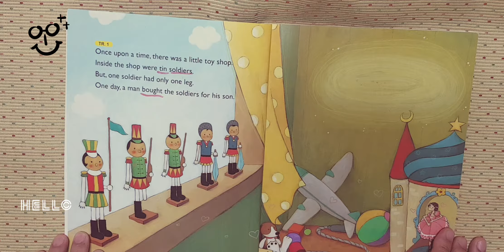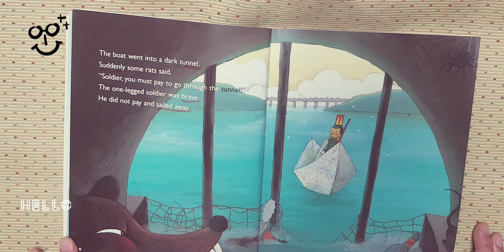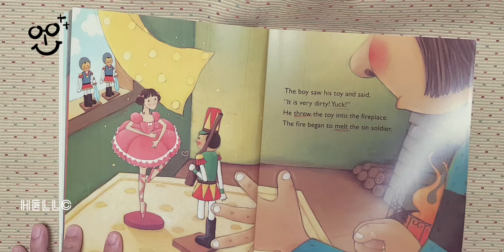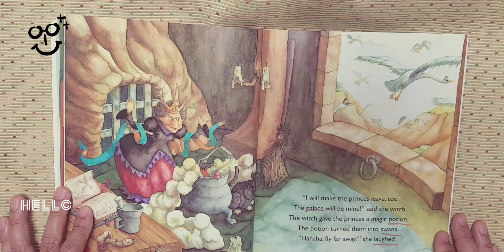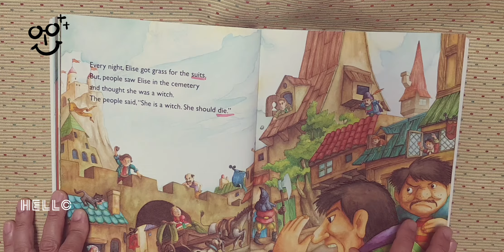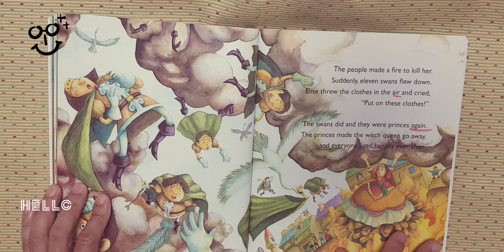The Little Soldier and The Swan Prince S2. 2205. Book Reading